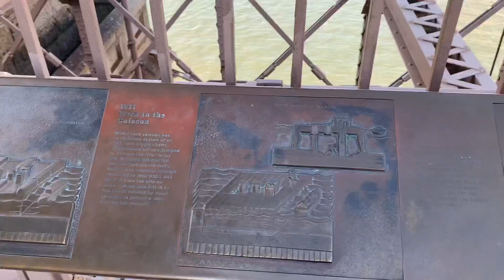New Yorkdagi ENG chiroyli va qadimgi ko’prik🌉 Brooklyn Bridge 🤩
Afsonaviy “Brooklyn Bridge” ko’prigi🌉⠀
Assalomu alaykum🙋🏻‍♀️ Navbatdagi vlog videoyimga xush kelibsiz🤩⠀
Bugun sizlarga biz turadigan Brooklyn shaharchasi b-n Manhattanni bog’lab turuvchi ko’prik tarixi haqida yozmoqchiman.⠀
🌉“Brooklyn Bridge” ko’prigi 1883-yilda qurilgan bo’lib, uning uzunligi 1825-metrni tashkil etadi. Ko’prik 2-qavatga va 3-qismga bo’lingan. Pastki qavatning 2-yonidan avtomobillar qatnovi yo’lga qo’yilgan. Tepa qismning o’rta yonidan esa piyodalar 👣 va velosipedchilar 🚴🏻‍♂️ u-n xarakat amalga oshiriladi. ⠀
🎞Siz bu ko’prikni JUDAYAM ko’plab Hollywood filmlarida ko’rgansiz.⠀
Ko’prik AQSHning me’moriy san’at asari sanaladi. Sababi Amerikadagi eng qadmgi-osma ko’priklaridan biri hisoblanadi. ⠀
🏙New-Yorkga tashrif buyuruvchi mehmonlar va sayyohlar bu ko’prikka kelib, albatta estalik uchun rasmga tushadi📸⠀
Men xam sizlar uchun bu tarixiy va chiroyli ko’prikka chiqdim va video oldim. Agar sizlarga mehnatlarim samarasi yoqsa xursand bo’lardim🥰 ⠀